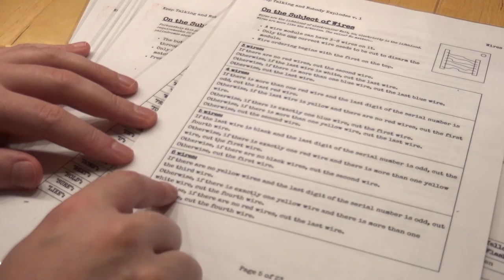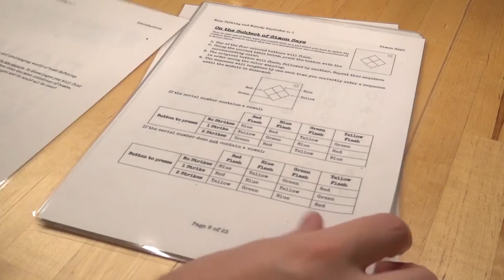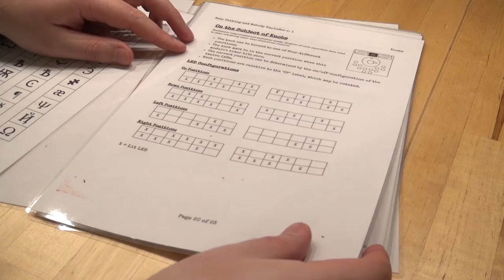Brettspill med Takras: Keep Talking and Nobody Explodes